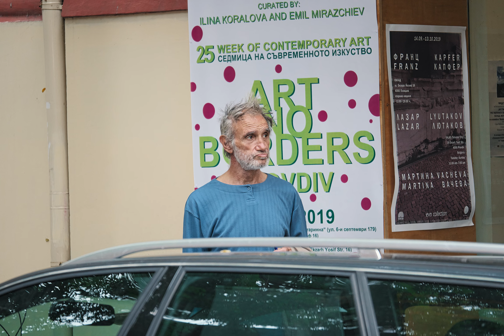Един ден на Стефчо Автографа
Една известна личност от Пловдив - за разлика от стотици хиляди безизвестни.
A famous person of Plovdiv among thousands of infamous.
Janus Video videography